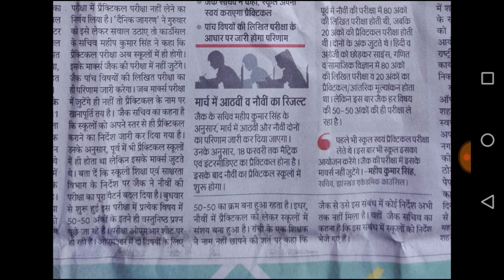JAC 9th Class new syllabus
Es video me JAC 9th Class new syllabus ke bare me batya Gaya hai